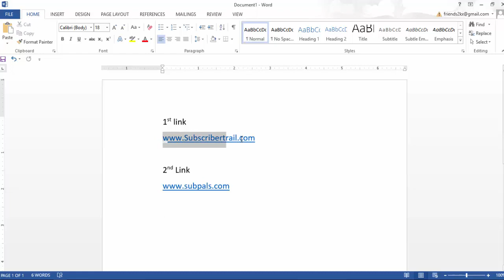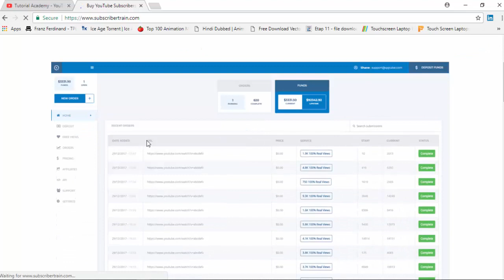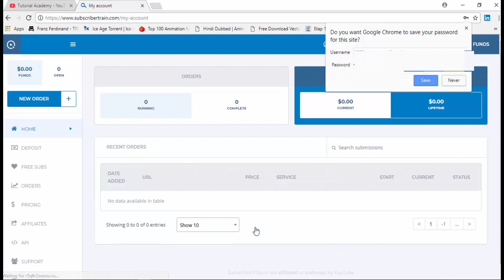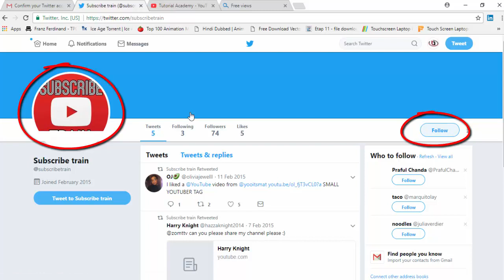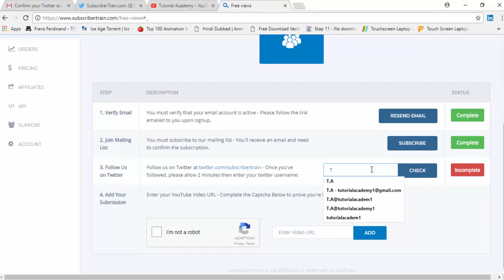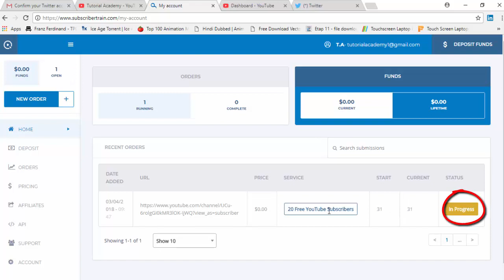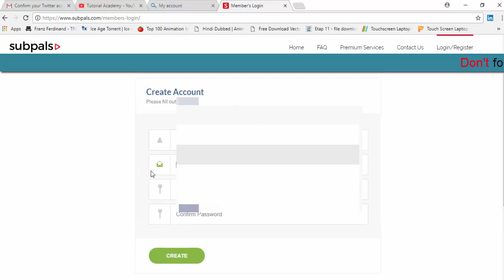How to get 1000 Subscribe fast | YouTube Auto Subscribe Channel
WELCOME YOUTUBE CHANNEL “TUTORIAL ACADEMY”

A Tutorial is a method of transferring knowledge and may be used as a part of a learning process. More interactive and specific than a book or a lecture, a tutorial seeks to teach by example and supply the information to complete a certain task.
A tutorial can be taken in many forms, ranging from a set of instructions to complete a task to an interactive problem solving session.
Internet computer tutorials can take the form of a screen recording a written document (either online or downloadable), interactive tutorial, or an audio file, where a person will give step by step instructions on how to do something?
Tutorial Academy is an educational organization with goal of creating a set of online tools that help educate students. The organization produces short lectures in the form of YouTube videos. Its website also includes supplementary practice exercises and materials for educators. All resources are available to users of the website. The website and its content are provided mainly in English, Urdu & Hindi

ДОБРО ПОЖАЛОВАТЬ YOUTUBE CHANNEL "TUTORIAL ACADEMY"

Учебное пособие представляет собой метод передачи знаний и может использоваться как часть процесса обучения. Более интерактивный и конкретный, чем книга или лекция, учебник стремится научить на примере и предоставить информацию для выполнения определенной задачи.
Учебное пособие можно использовать во многих формах, начиная от набора инструкций и заканчивая задачей для интерактивного сеанса решения проблем.
Учебники по Интернет-компьютеру могут принимать форму экрана, записывающего письменный документ (онлайн или загружаемый), интерактивный учебник или аудиофайл, где человек будет давать пошаговые инструкции о том, как что-то сделать?
Учебная академия - образовательная организация с целью создания набора онлайн-инструментов, которые помогают обучать студентов. Организация выпускает короткие лекции в виде видеороликов YouTube. На его веб-сайте также представлены дополнительные упражнения и материалы для преподавателей. Все ресурсы доступны для пользователей веб-сайта. Веб-сайт и его содержание предоставляются в основном на английском языке, урду и хинди
欢迎YOUTUBE通道“补习学院”

教程是一种传递知识的方法，可以作为学习过程的一部分。比书或讲座更具交互性和特定性，教程寻求以身作则，提供信息来完成某项任务。
教程可以采取多种形式，从一组指令到完成任务到交互式解决问题的课程。
互联网电脑教程可以采取记录书面文件（在线或可下载），交互式教程或音频文件的屏幕形式，一个人将一步一步地指导如何做某些事情？
教程学院是一个教育组织，其目标是创建一套在线工具来帮助教育学生。该组织以YouTube视频的形式进行简短的演讲。其网站还包括教育工作者的补充练习和材料。所有资源都可用于网站的用户。网站及其内容主要以英文，乌尔都文和印地文提供